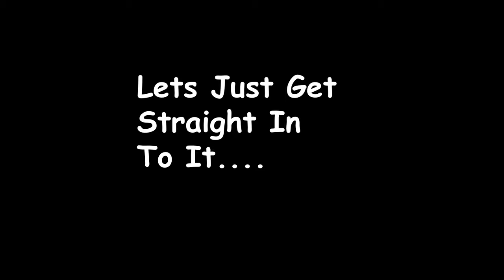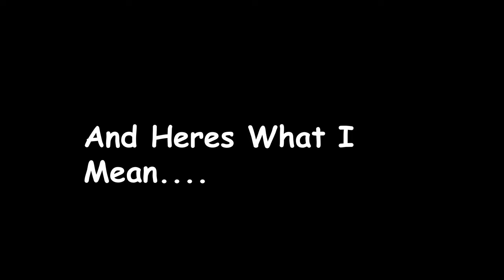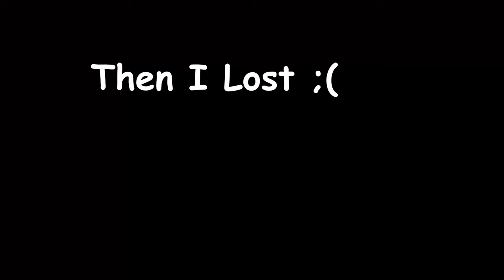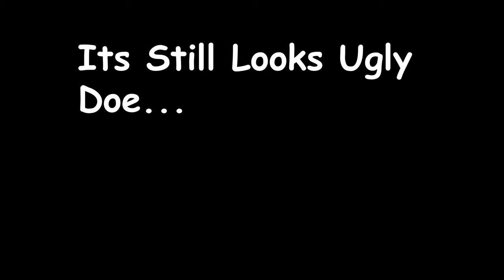Driving My Whip!!!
Playing A Child's Game And Have Frikkin Fun
Playing It With My Cousin.